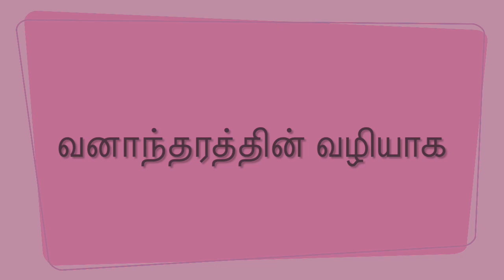Vanantharathin Vazhiaga (வனாந்தரத்தின் வழியாக)